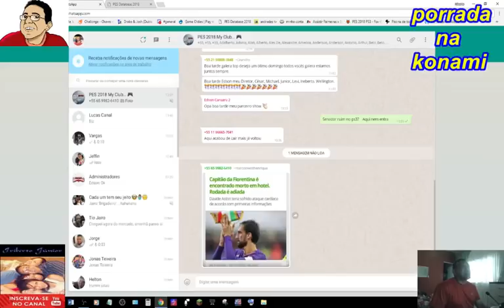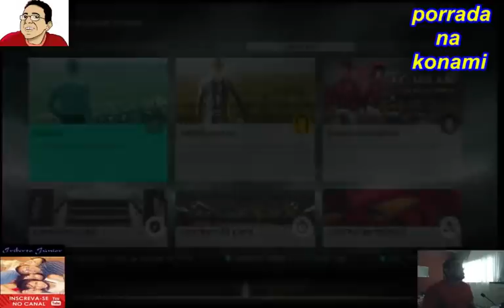Pes 2018 Myclub :Thiago Silva Chegou o XERIFE ( combinação 50% leilão)